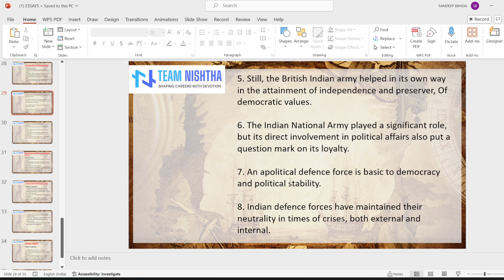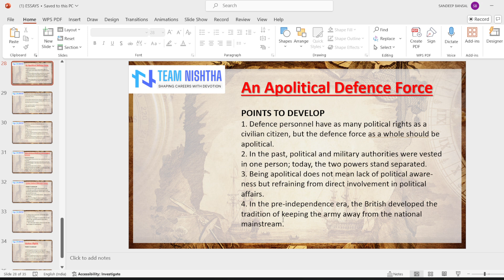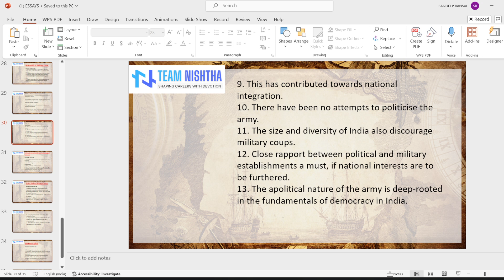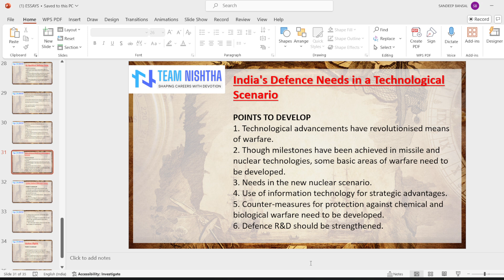"Mastering Brainstorming for Defence Topics: Apolitical Forces & Tech Innovations"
Discover effective strategies to brainstorm and develop compelling points for crucial defence topics! In this video, we dive into:

Should Defence Forces Be Apolitical in Nature?
Emerging Needs of Defence in a Technological Scenario.
Learn how to generate insightful ideas, organize your thoughts, and create strong arguments. Perfect for students, researchers, and anyone interested in defence studies.